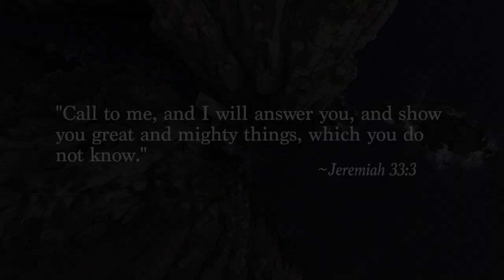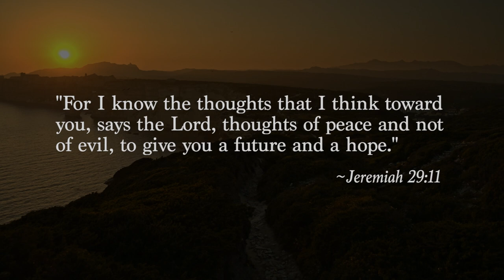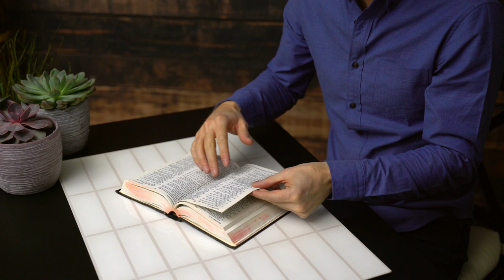Peter and Cornelius – Life Changing Answered Prayer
Do you sometimes wonder if God hears your prayers? Are there times when you pray and pray but it feels like those prayers don’t go any higher than the ceiling? Prayer can create a small space of time, where we can clear our minds and wait for God to speak to us, as clearly and as certainly as we speak to him. Watch this clip if you would like to know more about prayer and how it can help you deal with the challenges of life.

*social_media*